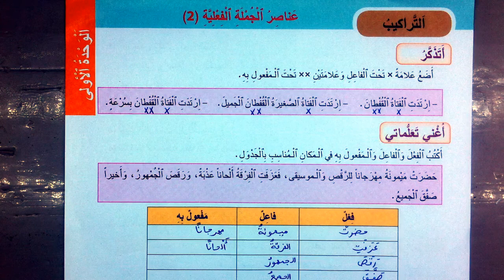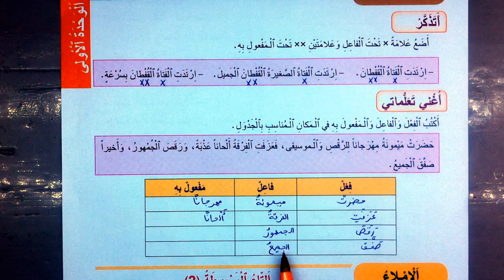عناصر الجملة الفعلية 2 اجوبة التراكيب الصفحة 35 الجديد في اللغة العربية المستوى الرابع